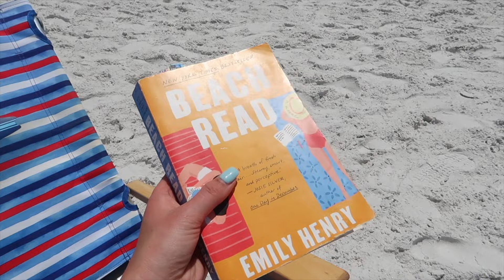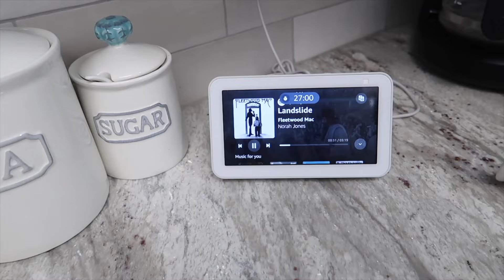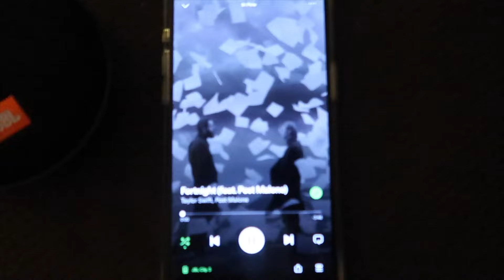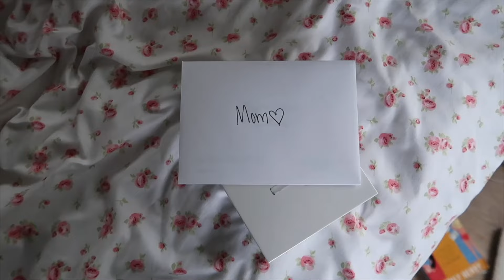WEEK IN MY LIFE | Driving home from Florida to NJ, date night in, days in Philly & Mother's Day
Hi!! Welcome to another week in my life. I'm so excited to share another week with you- not so excited I'm heading back from the Sunshine State lol. A wholesome week of getting back in a routine in NJ!!

LINKS:

Five Minute Journal

Becoming a Warrior Journal

Target Boxer Shorts

Pink Kulani Mini Top

Pink Kulani Kini Bottom

Amazon Charm Necklace

Pink Saylor Outfit

Green Taylor Outfit

Striped Button Up

California Crewneck

Sunbeam Dress Shop Red Dress

Lemon Dress

Hollister Mothers Day Dress

Levis I love